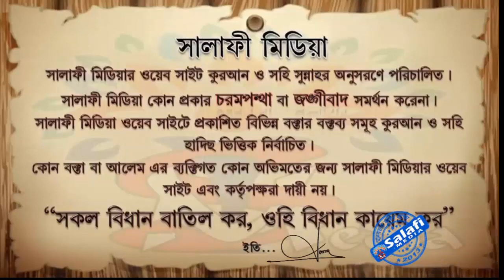অভাব অনটন ও দুর্ঘটনা আল্লাহর পরিক্ষা ᴴᴰ┇ শাইখ মানসূর আলী মুহাম্মাদী